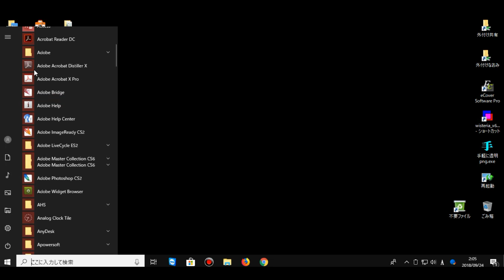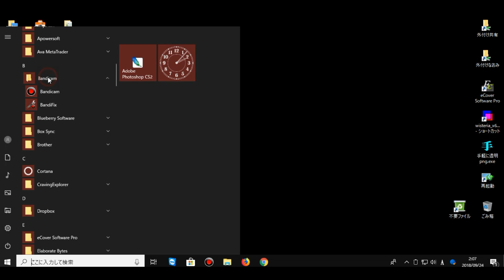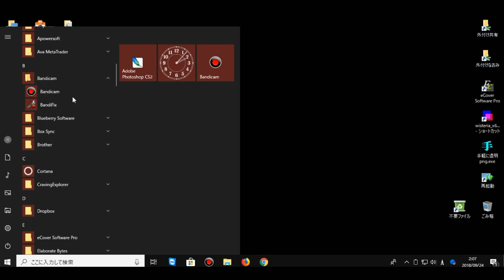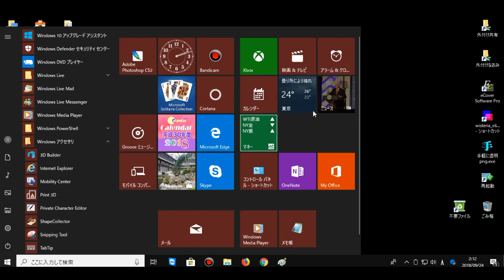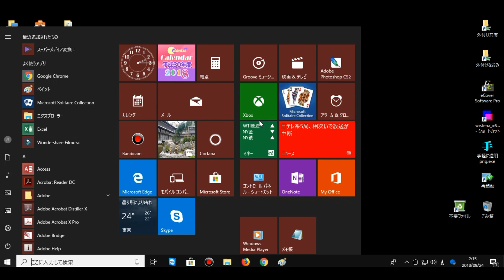【Windows10の設定について】スタート画面のタイルメニューをカスタマイズ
Windows10のWindowsスタートボタンから開くスタートメニューに表示される
タイルメニューの削除やカスタマイズについての紹介です。

MultiLogin（マルチログイン）拡張機能が消えた？使えない方はopenMultiLogin（オープンマルチログイン）を使おう！

Windows10スタート画面のタイルメニューを設定する方法